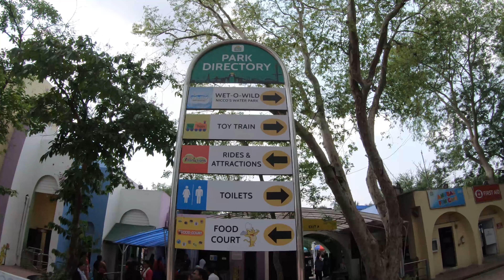Nicco Park Vlog | Fun Activities In Nicco Park Kolkata | Kolkata Tour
Nicco Park is one of the most popular park in Kolkata. In this video I tried to share my experience in Nicco Park Kolkata with you guys.